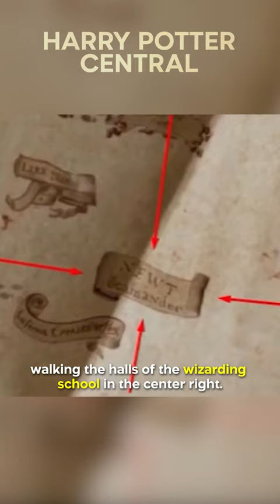Did You Notice This About The Marauder’s Map In HARRY POTTER…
When Fred and George Weasley gave Harry the Marauder's Map and showed him how to operate it, it revealed the location of all the witches and wizards at Hogwarts. Interestingly, if you look closely at the map, you'll see Newt Scamander's name walking the halls of the wizarding school in the center right. This means that Scamander visited Hogwarts while Harry was a student during the events of the Prisoner of Azkaban!